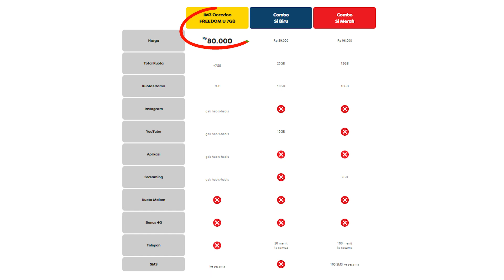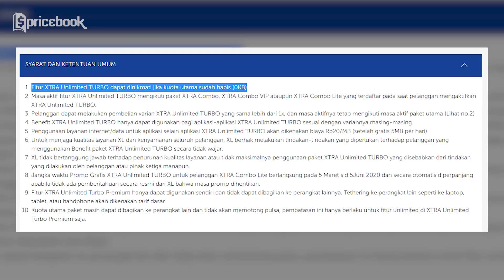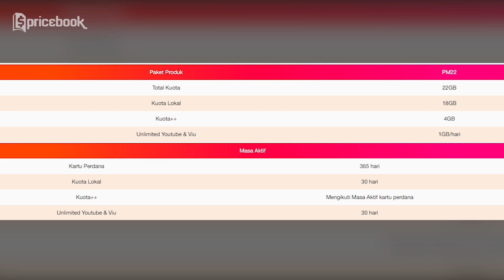BENERAN? YouTube Unlimited 25 ribu sebulan gak abis-abis PadatKota 18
PaDatKota alias Paket Data & Kuota merupakan program terbaru dari Pricebook layaknya MarZoom alias Market Zoom. Dalam program PaDatKota episode ke-18 ini, Nidya mau kasih rekomendasi kuota buat YouTube Unlimited 25 ribu sebulan gak abis untuk kalian yang gak bikin kantong jebol. Terdapat 5 provider, di antaranya Indosat, XL Axiata, Telkomsel, Tri, dan juga Smartfren. Kira-kira mana yang lebih murah ya? Yuk tonton video BENERAN? YouTube Unlimited 25 ribu sebulan gak abis-abis PadatKota 18 ini sampe abis. Dan saksikan video lainnya hanya di channel YouTube Pricebook Indonesia.